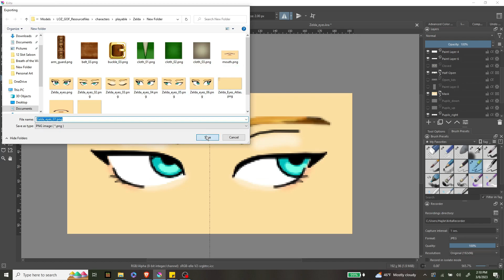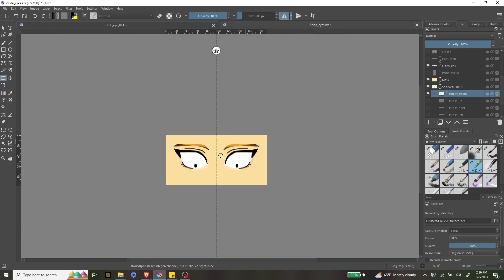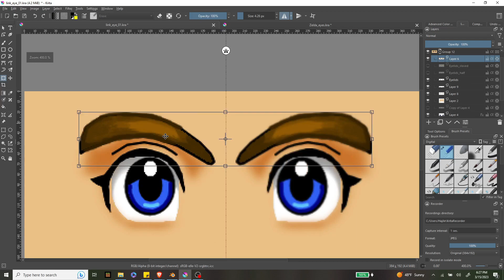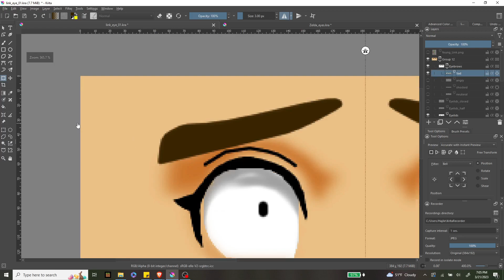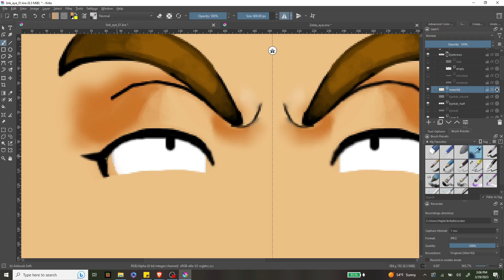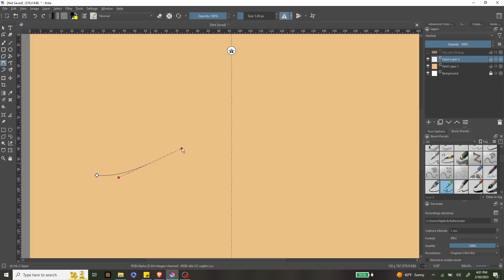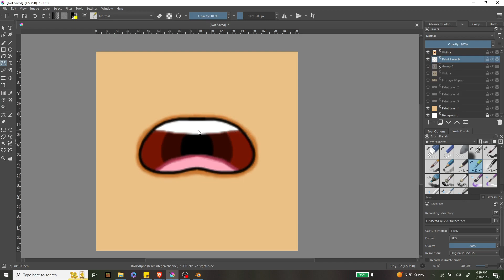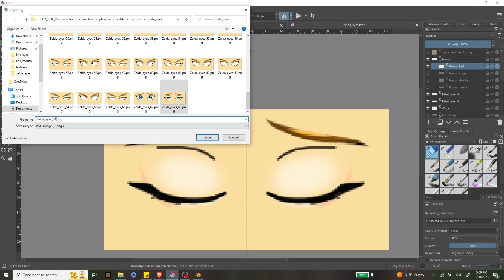Adding some Expressions - Timelapse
In this one I focused entirely on making more eye textures for Link and Zelda, and started adding some better mouth textures for Link.
Thank you everyone for watching this video and look forward to more in the future!
Remember Younglink is the best Link!
This video was made using the following software:

FILMORA 12
BLENDER
OBS STREAMLABS
KRITA
Linkle is best girl!